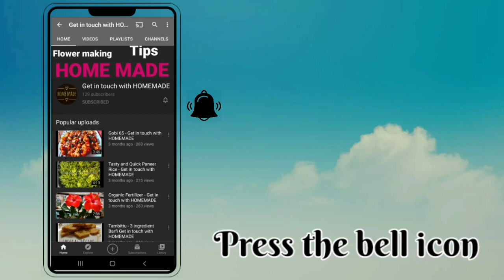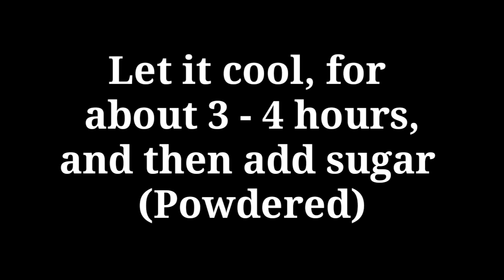Besan Holige | Besan Poli | Besan Obbattu | Besan Bobbatlu - Get in touch with HOMEMADE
This festive season, make something different for you and your family. The food item is appetizingly delicious and worth the time put in making it.
It can be stored for about 8-10 days. It can also be eaten during fasts - use milk instead of water.

Ingredients

Powdered sugar
Besan
Ghee
Maida (All purpose flour)
Cooking Oil
Water (or milk)
Cardamom (Elaichi) essence or powder
Chana daal powder/ Besan/ kadale hittu
Bella / bellam / Gur/ jaggery

Links our other videos on different types of sweets